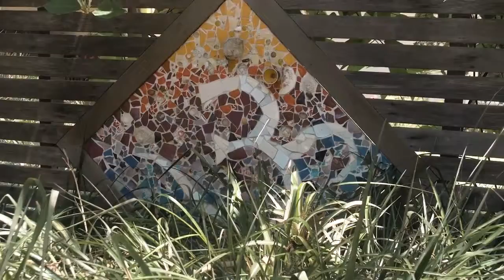Meet local Apollo Bay maker and artist, Lyndi Whalen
Video created by Jackson Hayat for Apollo Bay Arts Inc.